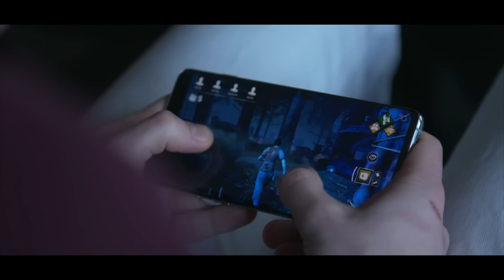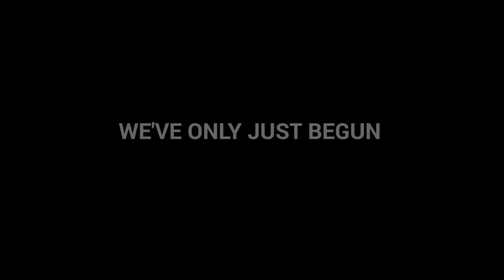Dead by Daylight Mobile: Road to Launch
Meet the team behind Dead by Daylight Mobile and get to know more about our journey to launch.

Dead by Daylight Mobile is an asymmetrical 4 vs 1 multiplayer horror survival game which pits one ruthless Killer against four Survivors, as they try to evade a gruesome death. Play with your friends online and take on the role of either Killer or Survivor in this deadly game of hide and seek. Discover cult classic characters in your next action-packed Trial. Dead by Daylight is available on PC, console and is now free on mobile. Play the game on Android and iOS to earn exclusive rewards, partake in new events, and enjoy regular content updates.

Dead by Daylight Mobile is available in EMEA, The Americas, and South Asia!

Note: Most of the takes from this video were taken before the policies to contain COVID-19 were put in place by the local government. We are all now safe at home, practicing social distancing.